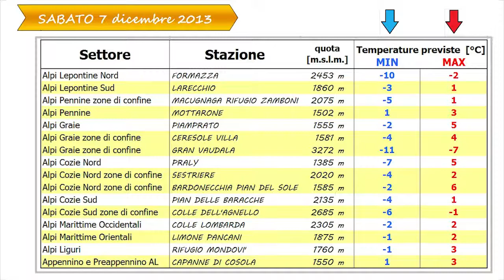Previsioni meteo per il weekend 7-8 dicembre 2013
Previsioni meteo per il weekend del 7 - 8 dicembre 2013 dedicate agli amanti della montagna, con uno sguardo dettagliato alle mappe meteo utilizzate ogni giorno dai meteorologi e tanti approfondimenti didattici!

Servizio settimanale per MeteoVETTA all'interno della pagina dedicata della Rete Escursionistica della Regione Piemonte